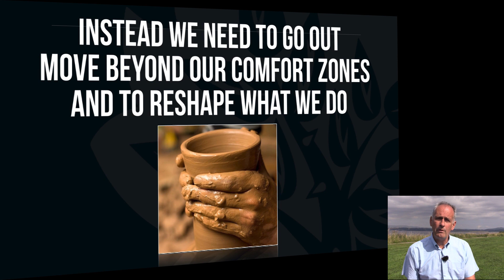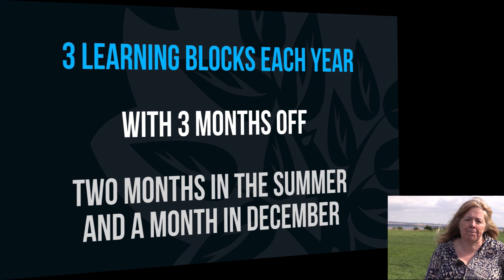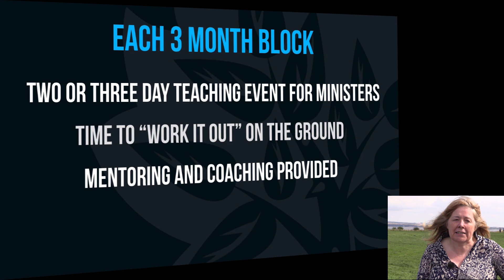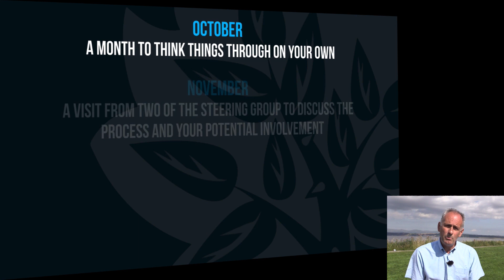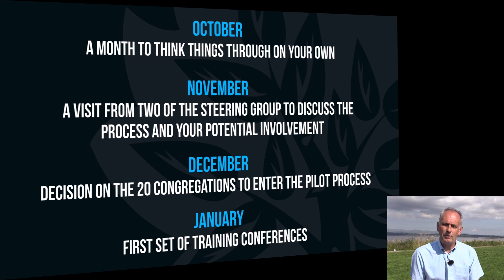Path of Renewal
An introduction to the Path of Renewal for congregations who are considering being involved in the Pilot process.